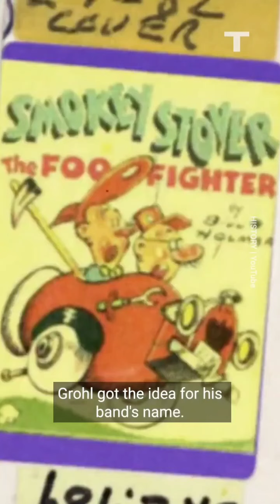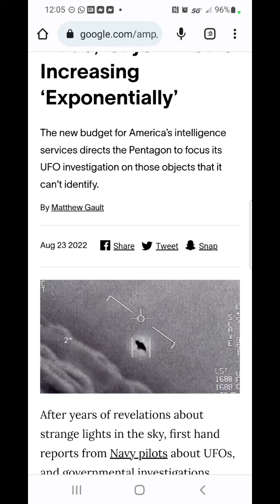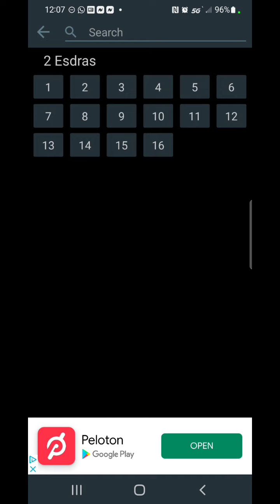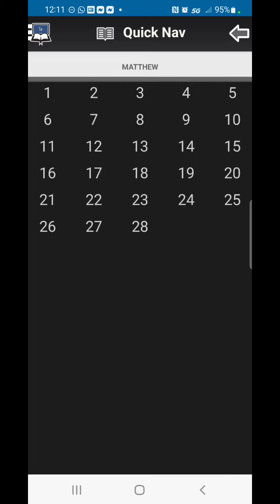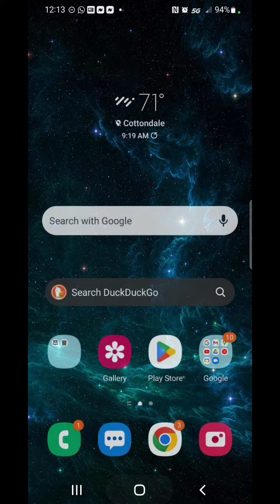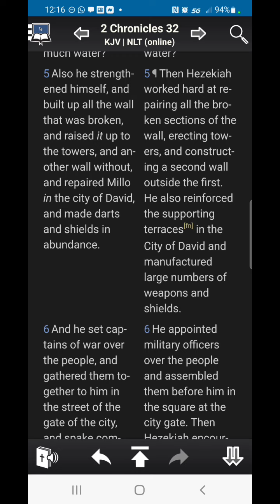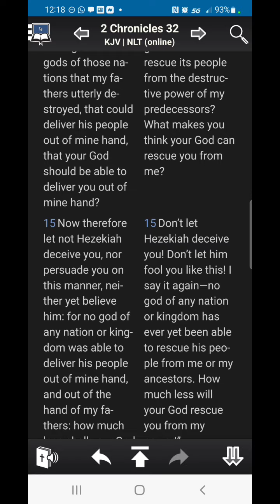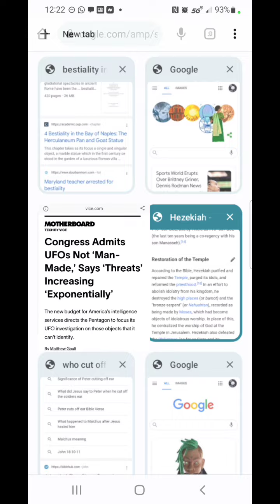The "Threat" Is Certain!!!